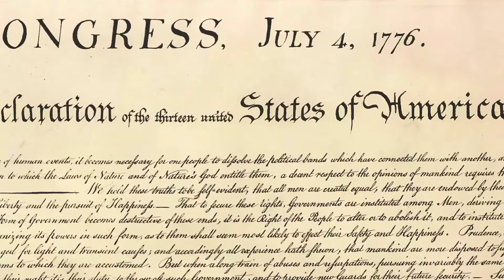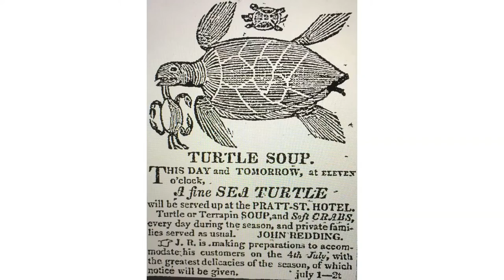13 Facts About July 4th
A list of little known facts about one of the most celebrated days in American History.  Why do Americans celebrate on July 4th and where did some of the celebratory traditions even come from?  Hot dogs, fireworks, grilling out... 13 Facts about July 4th.